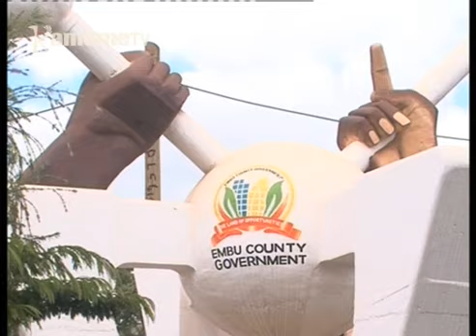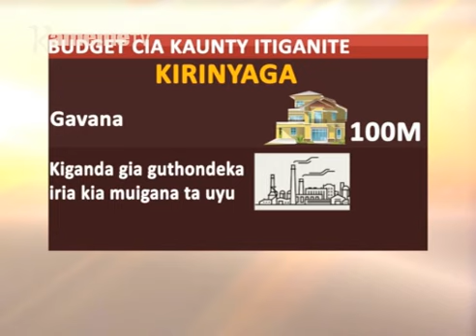Nyumba cia atongoria a kaunti niciagiriirwo gwikirirwo mbere ya mathina ma Wanjiku?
Kamiti ya senate igii kigina na budget niyendekithitie kurugamio kwa waki wa nyumba cia mangavana na wabici ingi cia makaunty kwa ihinda nginya uthurimi wa kigina kiria kiigitwo keheri-ini kia waki wacio utabanio na urikiriire.
Ikirekereria mendekithia maya kamiti ino ithingatite kamiti ya kuramata micara ya muingi SRC gukanja watho wa waki wa nyumba ici budget-ini ya mwaka wa 2018/19 ihinda-ini ria thiku mugwanja, makiuga kigina kiria kiamuritwo hari waki wa nyumba ici ni kia iguru muno na nikirabatara kurorwo keri.